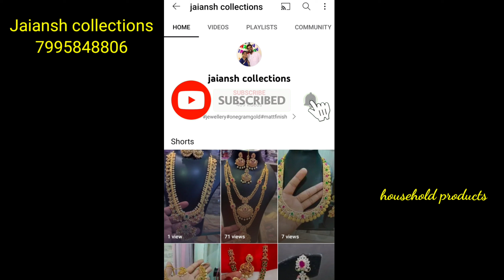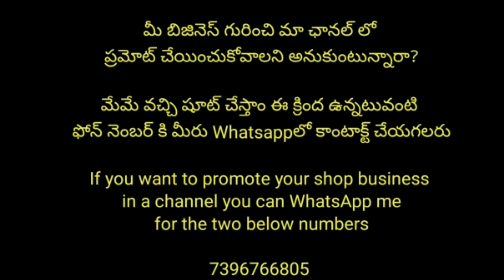Latest collection jewellery తక్కువ ధరల్లో free shipping facility లో || Best quality || 100% Trusted👍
Jaiansh collections